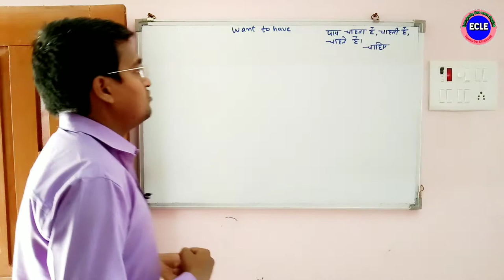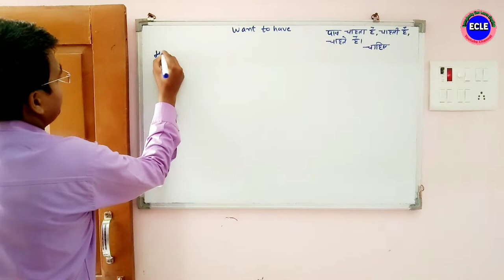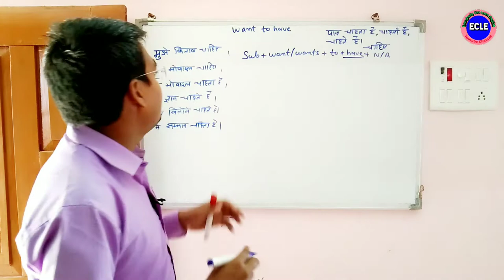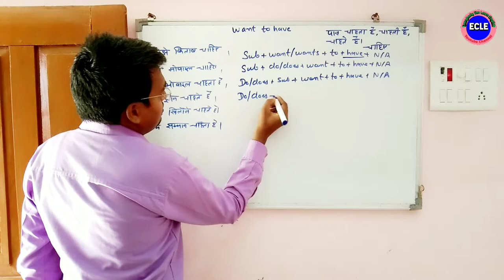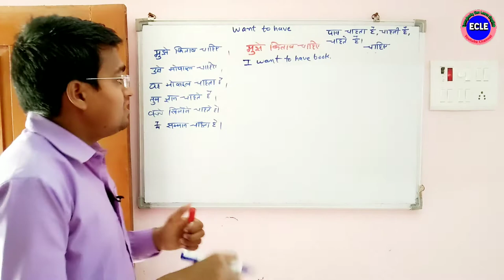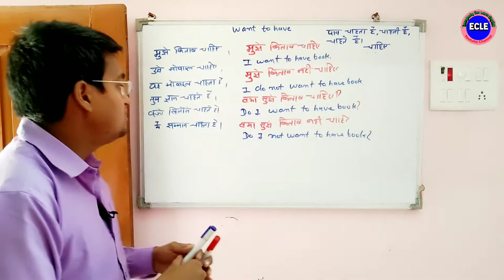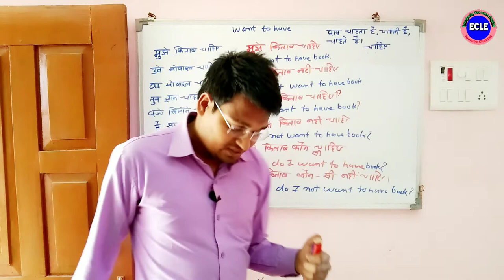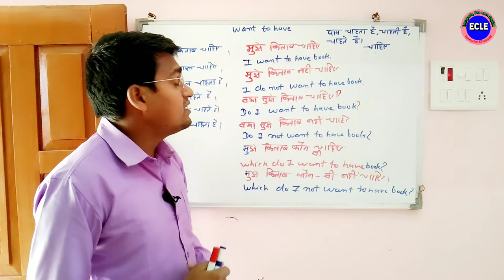Want To Have Sentences | How To Learn English by ECLE